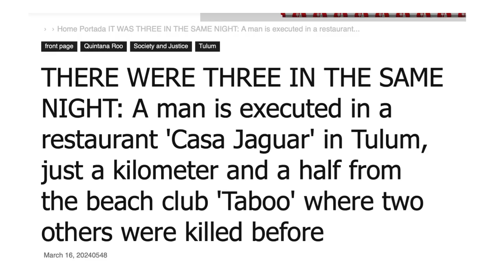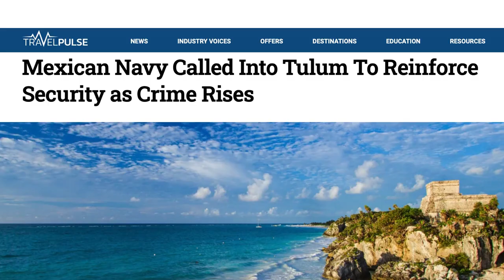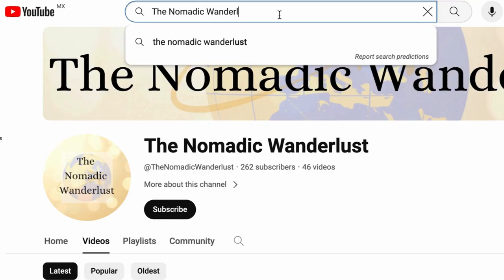:: TULUM EMERGENCY UPDATE 2024 - CARTEL SHOOTINGS INCREASE IN RECENT MONTH - WHAT YOU NEED TO KNOW!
EMERGENCY ALERTS & UPDATES were needed since our last safety video, because 3 more shooting deaths between drug cartel gangs have just happened in Tulum in the main tourist Beach zone.

Recently a women was shoot and killed in Tulum at the popular Mia Beach Club, which is located at the Selina Hostel & Hotel in the hotel beach zone.

This sketchy & potentially dangerous cartel presence continues almost daily at 3 other very popular beach clubs as well….  Where 2 more people were killed in March 2024.

Rosa Negra, Tantra, and the very popular Taboo Beach Club.  But are frequent sights of drug related violence and death.

Learn more about how dangerous these beach clubs really are.  Many times the news media is not made aware of all the shootings, and other incidents routinely happening.

TULUM TRAVEL GUIDES: Transportation; Hotels, Resorts, Airbnb recommendations; What to eat and Restaurants; Tours; New Airport Guide

STAYING SAFE IN TULUM  - Additional INFO

TULUM TRAVEL TIPS,
TULUM MEXICO TRAVEL GUIDE,
TULUM TRAVEL GUIDE,
TRAVEL GUIDE TO TULUM,
TULUM VLOG
TULUM TOUR
TULUM THINGS TO DO,
TULUM WHAT TO DO,
TULUM WHAT TO SEE,
TULUM MEXICO WHAT TO DO,
TULUM ATTRACTIONS
BEST THINGS TO DO IN TULUM
TOP THINGS TO DO IN TULUM,
WHAT TO DO IN TULUM,
WHAT TO SEE IN TULUM,
TULUM SIGHTSEEING,
TULUM MAYAN RUINS,
TULUM ARCHAEOLOGICAL SITE,
TULUM ON A BUDGET,
TULUM BEACH,
TULUM BEACHES,
GIRLS TRIP ON A BUDGET,
GIRLS TRIP TULUM,
TULUM GIRLS TRIP
TULUM NEW AIRPORT
TULUM’S NEW AIRPORT
Selina Tulum
TULUM SELINA
TULUM SELINA DOWNTOWN
TULUM TANTRA
TANTRA TULUM BEACH CLUB
Tantra Tulum
Tantra Beach Club
Taboo Beach Club
TULUM TABOO
TULUM TABOO BEACH CLUB
Rosa Negra
ROSAS NEGRA RESTAURANT
TULUM ROSA NEGRA
Rosa Negra Tulum
Rosa Negra Beach club
TULUM AIRBNB,
TULUM HOTELS
TULUM RESORTS,
TULUM WHERE TO STAY,
PLACES TO STAY IN TULUM
BEST TULUM ALL INCLUSIVE RESORTS,
TULUM AFTERLIFE,
AFTER LIFE TULUM
TULUM MUSIC FESTIVAL
TULUM FESTIVAL
AFTERLIFE
BEST TULUM NIGHTLIFE,
TULUM TOMORROWLAND
CORE TULUM
ZAMNA TULUM
ZAMNA FESTIVAL
ZAMNA FESTIVAL TULUM
EDM MUSIC
RUFUS
FISHER
THE SOUND GARDEN
Tale Of Us
ANJUNADEEP
ANTS
CIRCOLOCO
KEINEMUSIK
VESICA

Mexiko reise
TULUM REISE
TULUM, Mexiko REISE
Mexiko URLAUB
MEXIKO GEHEIMTIPP
MEXIKO Reisetipps für deinen Mexiko Urlaub / Reise KOSTEN
Die schönsten Orte und Sehenswürdigkeiten für deine Rundreise!
MEXIKO: Alles, was Du für deine Reise brauchst (Reisebericht)
URLAUB IN MEXIKO
URLAUB IN TULUM
Tulum, Mexiko
Mexiko
Ist Tulum, Mexiko sicher?
Ist Mexiko sicher?
Ist Tulum sicher?
Ist Tulum, Mexiko gefährlich?
Ist Tulum gefährlich?
Ist Mexiko gefährlich?
Tulums neuer Flughafen
Flughafen Tulum Mexiko
Flughafen Tulum
Was man in Tulum, Mexiko unternehmen kann

Guida turistica Messico
Vacanza
Tulum, Messico
Messico
Dove alloggiare a Cancún
Tulum, in Messico, è sicuro?
Il Messico è sicuro?
Tulum è sicura?
Tulum, in Messico, è pericoloso?
Tulum è pericoloso?
Il Messico è pericoloso?
Il nuovo aeroporto di Tulum
Aeroporto di Tulum Messico
Aeroporto di Tulum
Cosa fare a Tulum, Messico

Reseguide Mexiko
Semester
Tulum, Mexiko
Mexiko
Ställen att bo på i Cancun
Är Tulum, Mexiko säkert?
Är Mexiko säkert?
Är Tulum säkert?
Är Tulum, Mexiko farligt?
Är Tulum farligt?
Är Mexiko farligt?
Tulums nya flygplats
Tulum Mexiko flygplats
Tulum flygplats
Vad man kan göra i Tulum, Mexiko